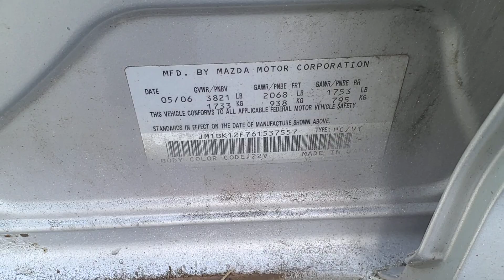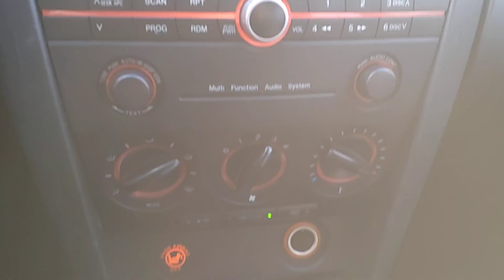MAZDA 3 2006 / JM1BK12F761537557